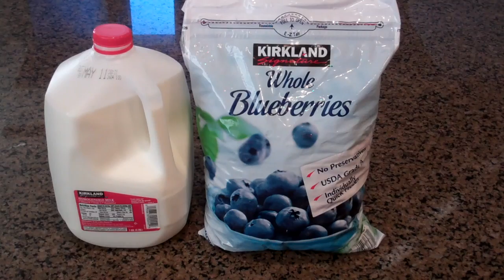Bob's Bachelor Blueberry Ice Milk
Bachelors enjoy all things simple yet yummy (best with whole milk).